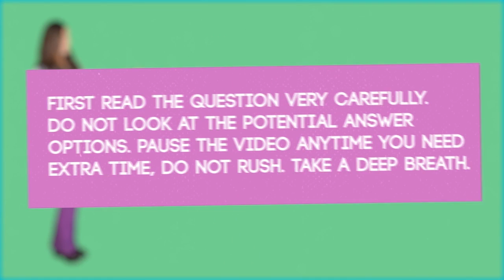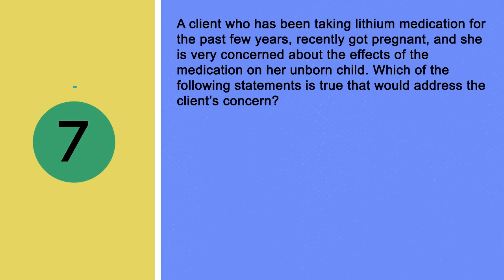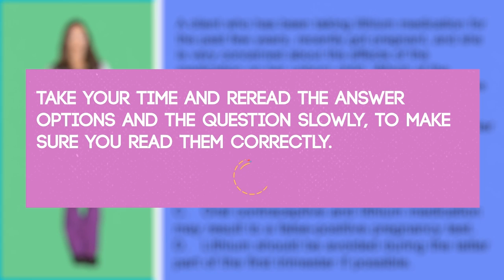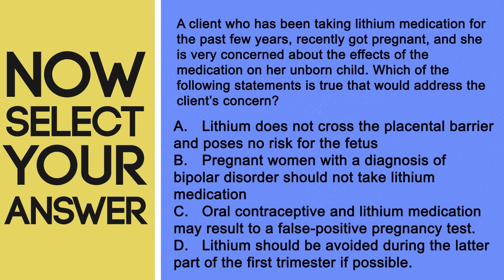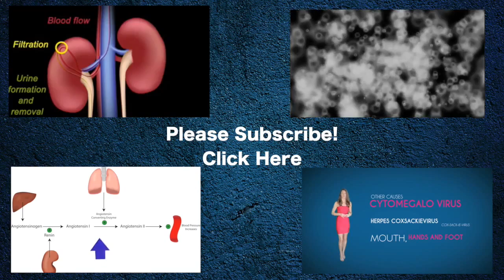Lithium NCLEX Question: Lithium & Pregnancy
This video is about Lithium Q 3

QUESTION #3

A client who has been taking lithium medication for the past few years, recently got pregnant, and she is

very concerned about the effects of the medication on her unborn child. Which of the following statements is

true that would address the client’s concern?

A. Lithium does not cross the placental barrier and poses no risk for the fetus

B. Pregnant women with a diagnosis of  bipolar disorder should not take lithium medication

C. Oral contraceptive and lithium medication may result to a false-positive pregnancy test.

D. Lithium should be avoided during the latter part of the first trimester if possible.

 Option A is incorrect because studies have shown that Lithium crosses the placental barrier and

poses a risk for developing birth defects to a fetus.

 Option B is incorrect because it can help control the mother’s manic symptoms with little risk to the

fetus in the second and third trimester.

 Option C is also incorrect because this is only true with carbamazepine (Tegretol).

 Option D –-to minimize any risks to the fetus, lithium should be avoided in the latter part of the first

trimester if possible.

The correct answer is D.